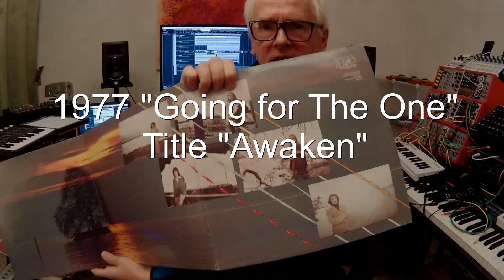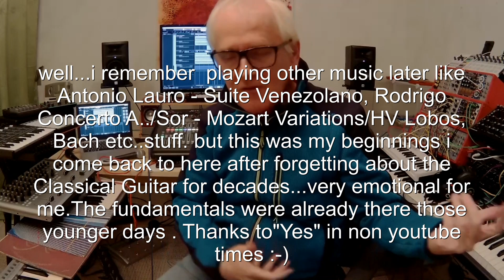Cubase 10 acoustic guitar track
Personal musical  statement about the seventies and a wonderful band.
Maybe you understand, what it meant to a generation of long haired youngster musicians, when you´ve been there and shared the magic.
Using acoustic guitar, virtual church organ, cubase 10...